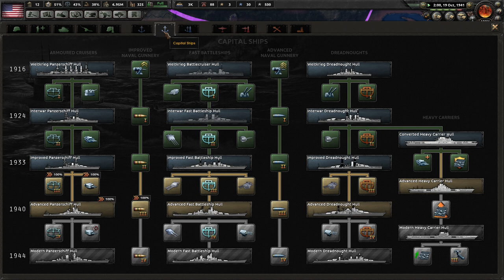HOI4 | Kaiserreich | USA | Part 15 | Columbia, the Gem of the Ocean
Let's try to survive as USA together, alive and free.

Longplay as USA in HoI4 mod Kaiserreich